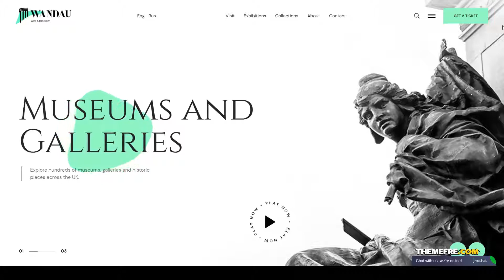Wandau Art and History Museum WordPress Theme art roots Website Builder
Columns 4+

 Layout Responsive

 Tags art, booking, centuries, contemporary, culture, entry, exhibition, history, life, modern, museum, roots, ticket, visit, wandau